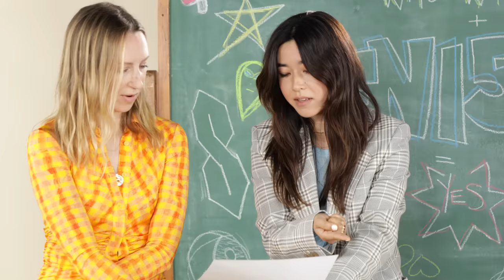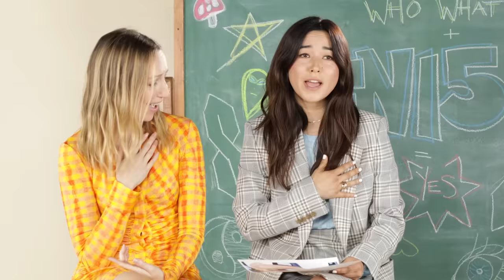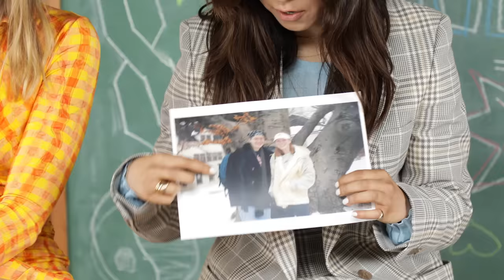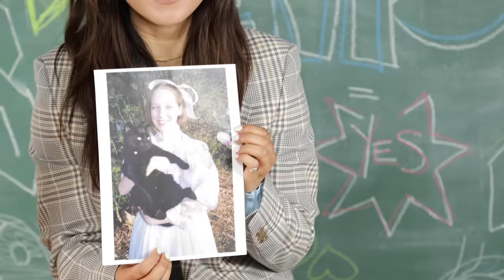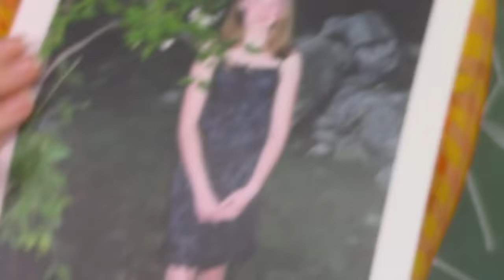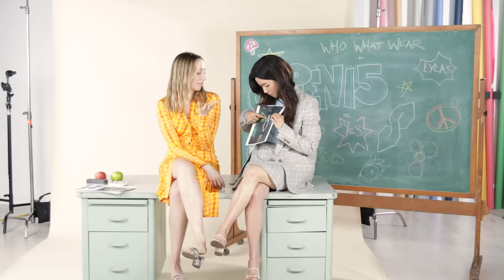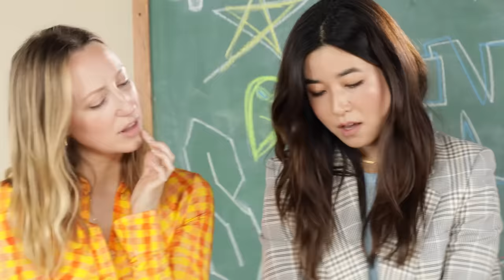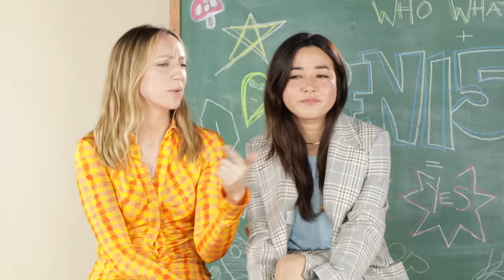PEN15 Stars Maya Erskine and Anna Konkle Look Back on Their Real-Life 2000s Fashion | Who What Wear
Anna Konkle and Maya Erskine from Hulu's PEN15 reminisce on their actual 2000s fashion from the show's opening sequence. Read the full story

Produced by Who What Wear